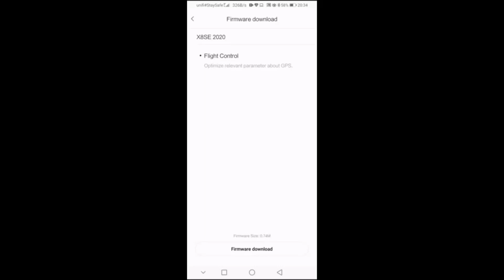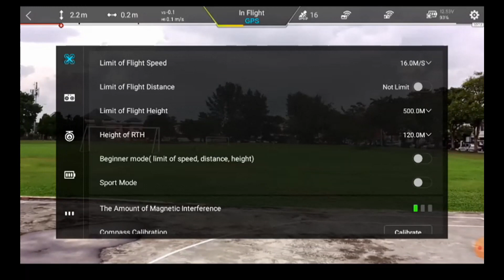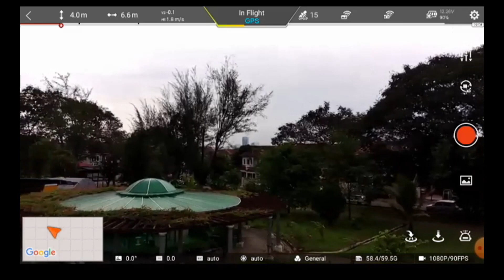Fimi X8 Se 2020 | Latest FC Update 22-7-2020 | Optimise GPS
Almost immediately I got 15 to 16 Sats